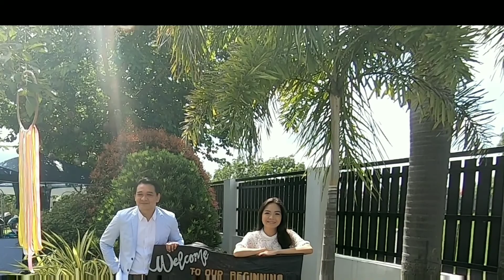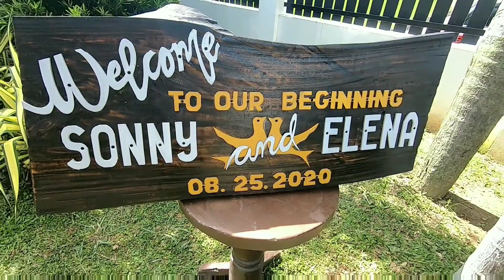BestMan ng Taon! | Behind the Scene : Sonny ❤️ Elena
Love Blooms amidst this pandemic.

Behind the Scene of this beautiful wedding.

Bestman duties | End of an Era | Opens a New Chapter

Note : All Safety and IATF Protocols are followed. Kaya nga ako videographer eh! 😅